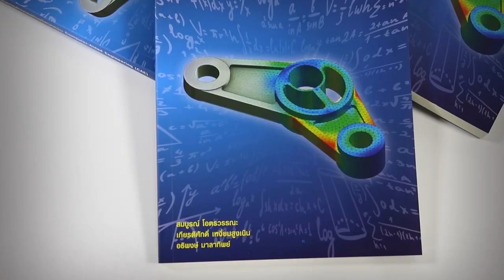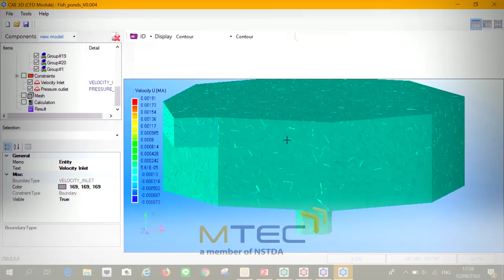พลังวิทย์ คิดเพื่อคนไทย ตอน CAE 3D ฟรีแวร์การคำนวณทางวิศวกรรมสัญชาติไทย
สวทช. ร่วมกับคณะผู้วิจัยคนไทย พัฒนา ซีเออี ทรีดี ซอฟต์แวร์คอมพิวเตอร์ช่วยในการคำนวณทางวิศวกรรม ใช้งานบนระบบปฏิบัติการวินโดวส์ ที่สามารถวิเคราะห์ปัญหาต่างๆ ในสามมิติ เปิดโอกาสให้ผู้ที่เกี่ยวข้องกับเทคโนโลยีซีเออี ได้มีประสบการณ์ลองใช้ซอฟต์แวร์ เพื่อวิเคราะห์ปัญหาทางวิศวกรรมด้วยตัวเอง

ซอฟต์แวร์ ซีเออี ทรีดี มีส่วนการสร้างโมเดลและแสดงผลที่ใช้งานง่าย ประกอบด้วย 4 โมดูลสำหรับใช้วิเคราะห์ 4 ประเภทของปัญหาทางวิศวกรรม เหมาะสำหรับกลุ่มเป้าหมายผู้ใช้งาน 3 กลุ่ม คือ กลุ่มภาคอุตสาหกรรม กลุ่มภาคการศึกษาระดับมหาวิทยาลัย และกลุ่มภาคการศึกษาระดับอาชีวศึกษา ผู้สนใจสามารถดาวน์โหลดซอฟต์แวร์มาใช้งานได้ฟรี ที่เว็บไซต์